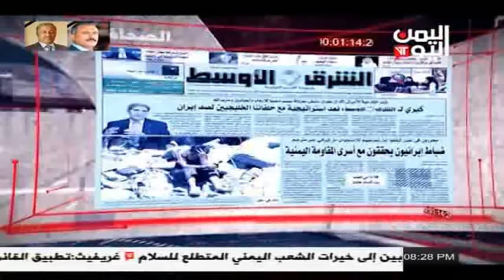محمد العزعزي الصحافة اليوم .07/ 05 / 2018